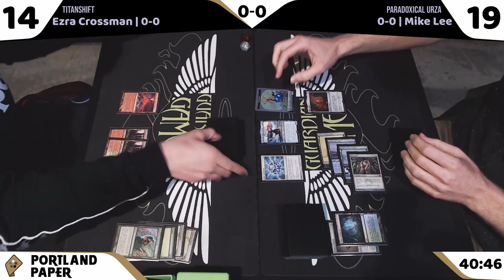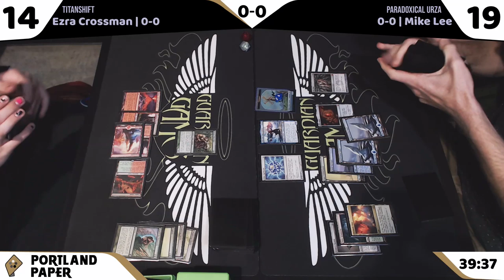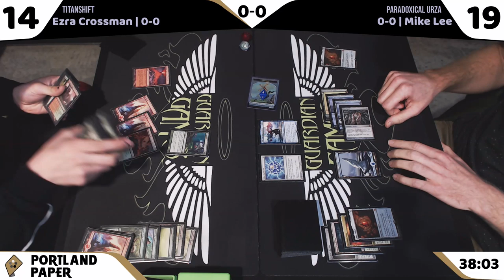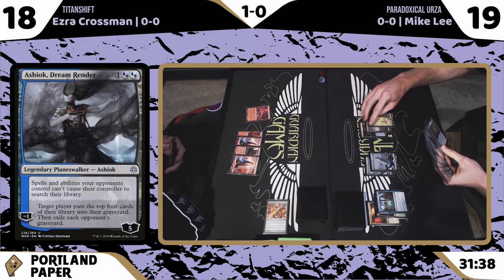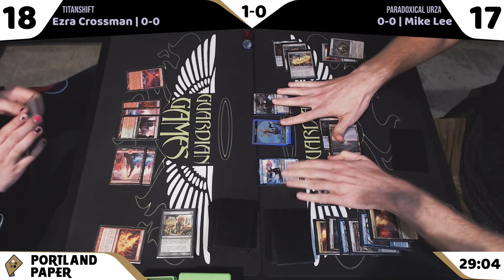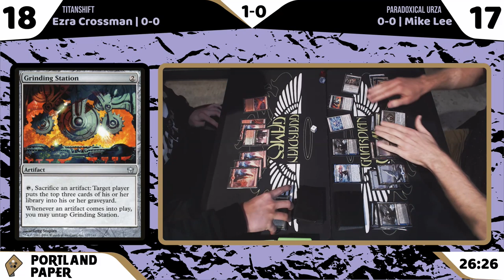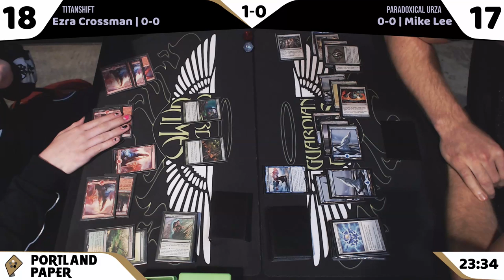Modern Mondays Titanshift V Paradoxical Urza 10 21 2019